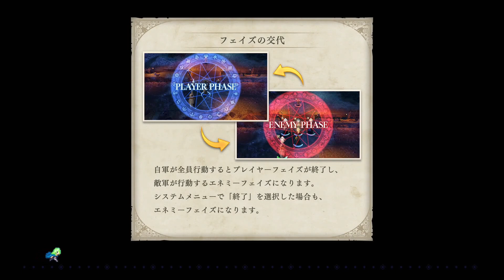【FE風花雪月】残念！ここで冒険は終わってしまった！【part62-A】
ファイアーエムブレム　風花雪月を初見で実況プレイしていきます！
アメリカンハッピーなので、
基本テンションがぶっ壊れてるのは気にしないでください。（笑）